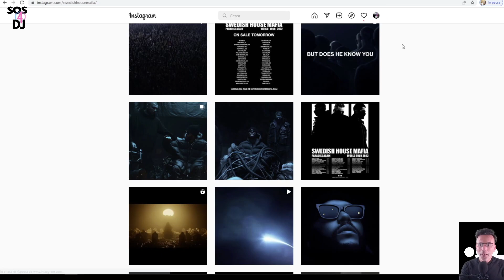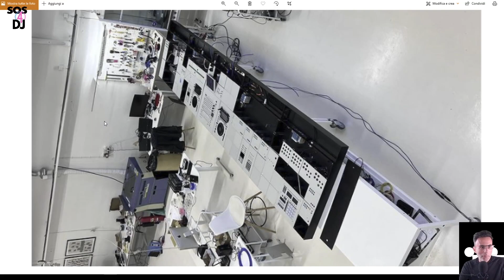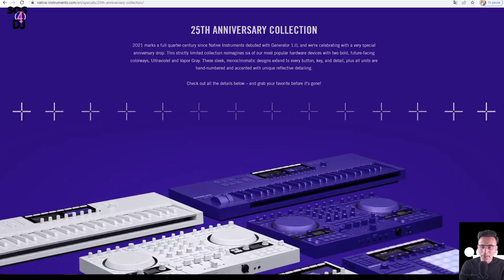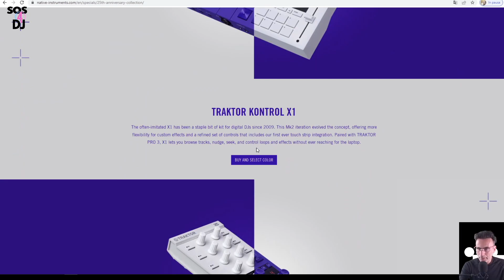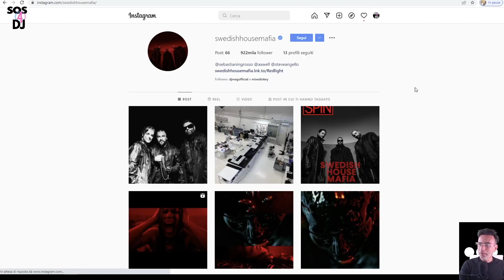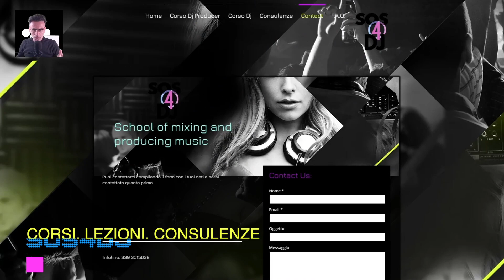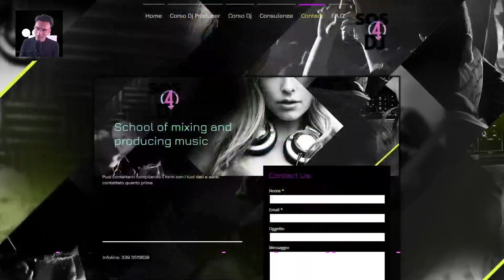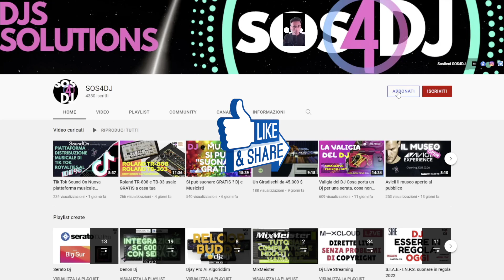Swedish House Mafia un Setup pazzesco!!!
Che diavolo di Setup stanno preparando gli Swedish House Mafia per il loro prossimo Tour 2022 ?
Lo abbiamo intravisto sulla loro pagina Instagram ufficiale e la curiosità è cresciuta ora dopo ora.

Abbiamo così svegliato il nostro "Tutor Man" Claude per analizzare a fondo e capire da che cosa potrebbe essere composto questo Dj SetUp esplosivo che potrebbe regalarci parecchie sorprese live.

SHM 2022 Tour Equipment
Swedish House Mafia Tour Equipment 2022

0:00:00 | Intro
0:00:23 | Swedish House Mafia Setup
0:00:47 | SHM Instagram Pic
0:02:02 | SHM Analisi Tour Equipment 2022
0:07:51 | SOS4DJ Academy-Corsi Dj e Producer-Consulenze Private - Abbonamenti-SOS4DJ info Link e Contact
0:09:32 | Conclusioni